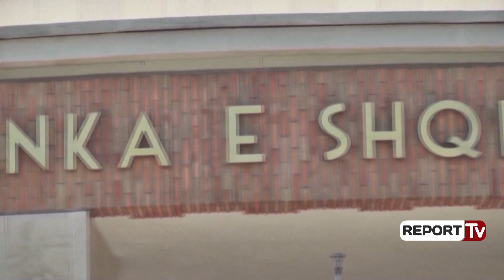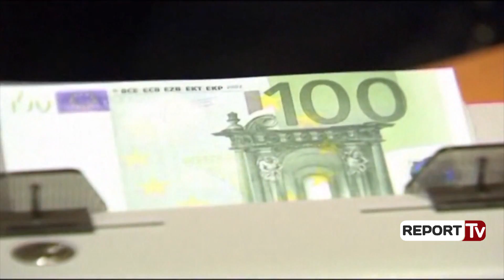Report TV - Kreditimi bankar/ Rregullat e reja, si mund të ndryshosh pengun gjatë pagesës së kredisë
Më ndryshmet e reja, që ka miratuar së fundmi Banka e Shqipërisë, personave që kanë marrë në banka kredi konsumatore apo hipotekare u krijohen më shumë hapësira për të ndryshuar monedhën e kredisë apo llojin e hipotekës. Ata mund të kalojnë nga pagesa në euro, në atë me lekë, ose mund të ndryshojnë madje edhe kolateralin (pasurinë e lënë peng) gjatë periudhës që paguajnë këstet e kredisë.

Monedha

Konsumatorit i njihet e drejta të kërkojë konvertimin e monedhës së kredisë, në monedhën, me të cilën merr pagën mujore. Në shumicën e rasteve, për një shtëpi apo makinë, shitësit kërkojnë pagesë në euro dhe kredinë konsumatori e merr në këtë valutë. Por ai e merr pagën në lekë. Tani i krijohet një mundësi e dytë. Në rastet e konvertimit të monedhës së kredisë në monedhën në të cilën gjenerohen të ardhurat, kursi i  këmbimit me të cilin do të realizohet konvertimi i monedhës së kredisë do të jetë kursi zyrtar i bankës në ditën që kryhet konvertimi, nëse nuk përcaktohet ndryshe në kontratë.

Banka, për kredinë në monedhë të ndryshme nga monedha në të cilën konsumatori siguron të ardhurat, njofton këtë të fundit nëpërmjet një shkrese ose një mjeti komunikimi, në rastet kur, si rezultat i ndryshimit të kursit të këmbimit, vlera e kësteve të rregullta të pagesës rritet me më shumë se 20% nga vlera që do të rezultonte, nëse do të aplikohej kursi i këmbimit midis monedhës së kredisë dhe monedhës në të cilën konsumatori siguron të ardhurat, në datën e nënshkrimit të kontratës. Njoftimi përmban informacion për konsumatorin, mbi rritjen në vlerën e kësteve të pagueshme prej tij dhe të drejtën që ekziston për ta konvertuar tepricën e mbetur të kredisë në monedhën në të cilën gjeneron të ardhurat.